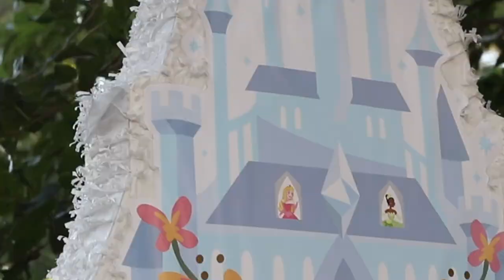KFBC Youth Pinate challenge (filled with MONEY and CANDY'S)Ressana Birthday